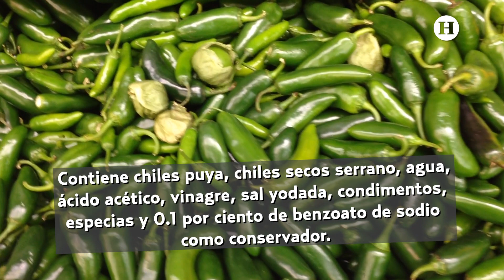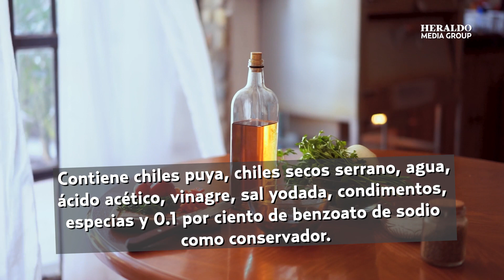¿Negra o amarilla? Esta es la razón por la que la Salva Valentina negra pica más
¿De qué chiles está hecha y por qué la Salsa Valentina negra pica más que la amarilla?

En cualquier fiesta o reunión, más allá de los invitados o hasta las bebidas, un elemento infaltable son las botanas y para darles más sabor nunca puede faltar una deliciosa salsa botanera.

Si eres mexicano, no nos cabe duda que la Salsa Valentina es un infaltable de tu despensa, pues le ponemos a todo, desde fruta, antojitos, bebidas y hasta al arroz.

Quizás ya lo sepas pero este famoso producto pertenece a Grupo Tamazula y si bien, la compañía se ha dado a la tarea de lanzar diversos productos.

Los artículos más conocidos son sus salsas de etiqueta amarilla y etiqueta negra, siendo que la segunda suele tener un sabor más intenso y picoso.